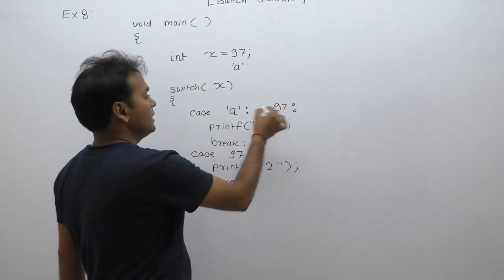examples of switch statement in c|c programming examples of switch statement |Part405| C Language